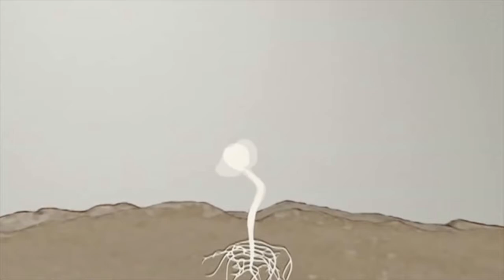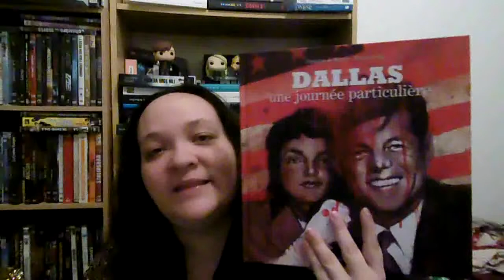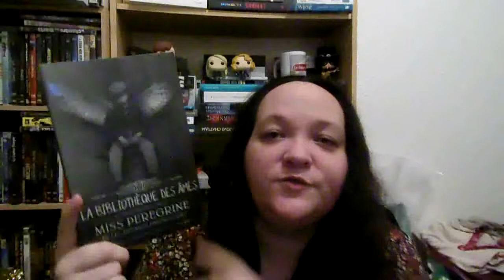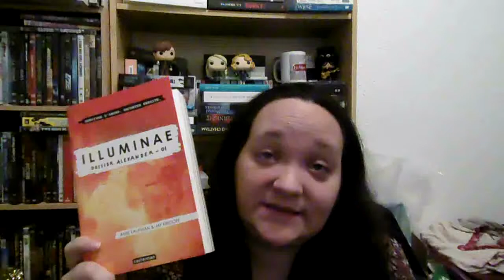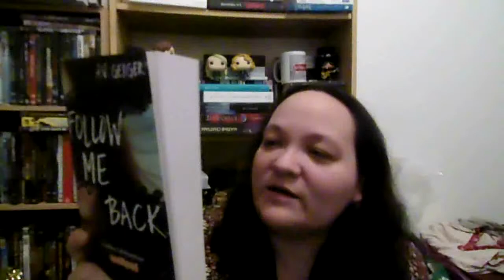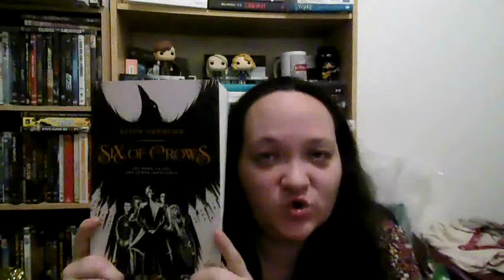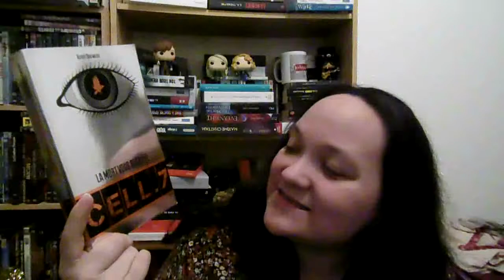[CHALLENGE] New Year Book challenge 2018